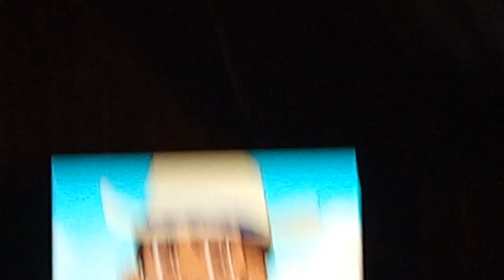Go Diego Go Panchtia the Prairie Dog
William Tell Overture Trumpet Girls